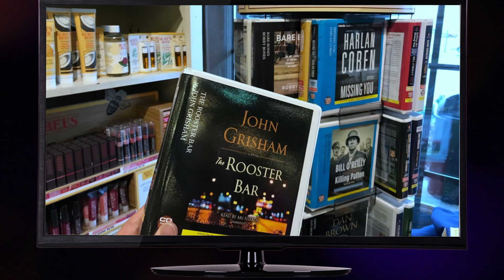Cracker Barrel - The Controversial History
Dan Evins founded  Cracker Barrel so he could exploit the lack of roadside food restaurants for travelers. The business, which began selling home-style meals for restaurants, became notorious for hopping from one controversy to the other, with each new one worse than the last. This video will tell you about the beginning of the restaurant and its many controversies. Before you click play, tell the home-cooked meal you'd like to buy: chicken or catfish.

How Did Cracker Barrel Get So Big?